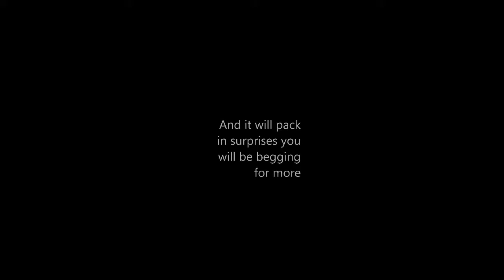Super smash bros. All stars trailer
Here's a mod telling you on what I will be making so if you like to download it please wait and I will post a beta version of the first version I know it isn't much but hey I need to work faster on it